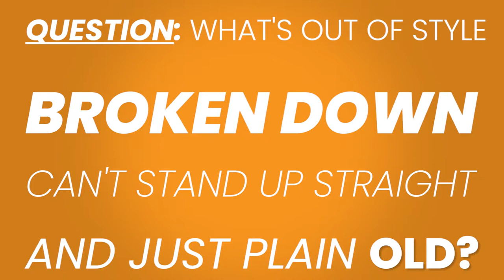Handcrafted Premium Mailboxes by MyProudHome com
What's out of style, broken down, can't stand up straight and just plain old.  We're not talking about Grandpa. No, it's not what you're thinking...we're talking about your mailbox! You have a beautiful home, doesn't it deserve an exquisite handcrafted personalized mailbox, made right here in the USA.  Our mailboxes are made of cast aluminum to withstand the elements and are backed by our lifetime warranty.  Our mailboxes have many personalization options such as side custom address plaques, last name topper, door panel numbers and newspaper holders. Find the right mailbox today at myproudhome.com. Give your home the distinction it deserves and upgrade your mailbox to a Whitehall Premium Custom Mailbox.